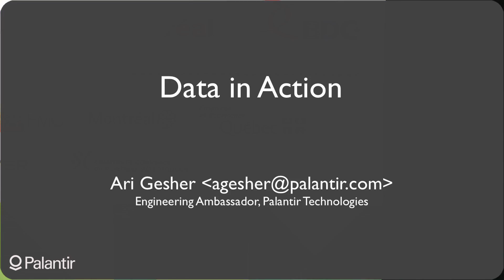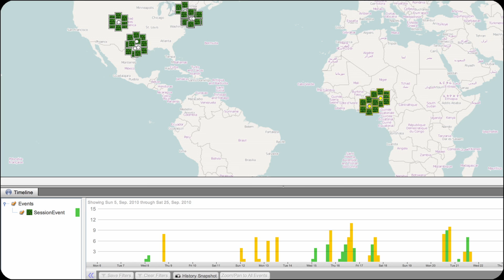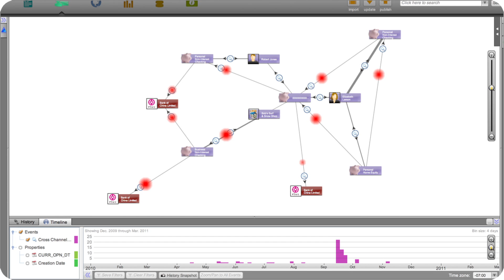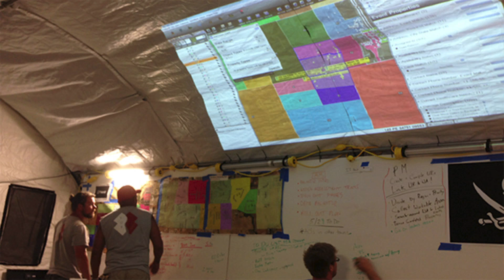Data in Action - Ari Gesher (Palantir Technologies)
Startupfest 2013
Data in action is all about real-world solutions. We'll look at three diverse use cases for human-driven big data analysis systems: stopping credit card bust-out fraud, realtime home pricing, and managing the chaotic information environment in disaster recovery. For each one, we'll break down the technical architecture and the real-world impact of each solution. Please bring your questions and tales from the field!